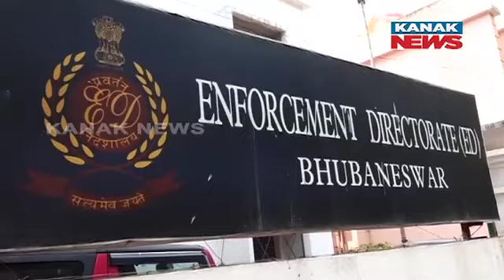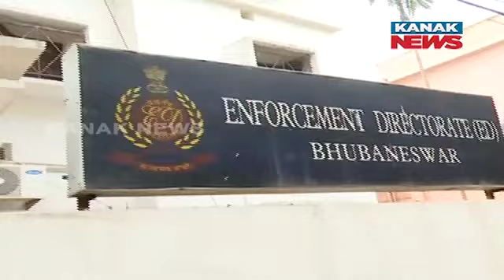BJD MLA Prafulla Samal's Son Appears Before ED In Tech Institute Land Scam